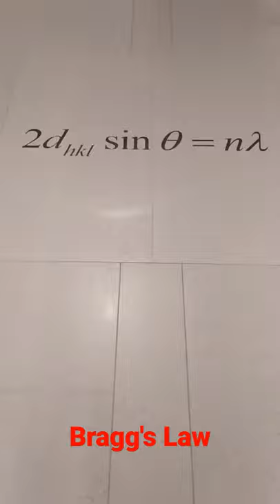Bragg's Equation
Bragg's Law was introduced by Sir W.H. Bragg and his son Sir W.L. Bragg. The law states that when the x-ray is incident onto a crystal surface, its angle of incidence, θ, will reflect back with the same angle of scattering, θ.

Video: Gandzhina Khudododova
From MISIS National University of Science and Technology, Moscow, Russia